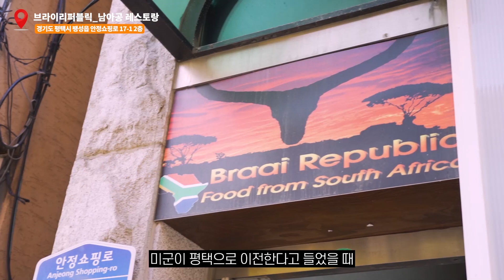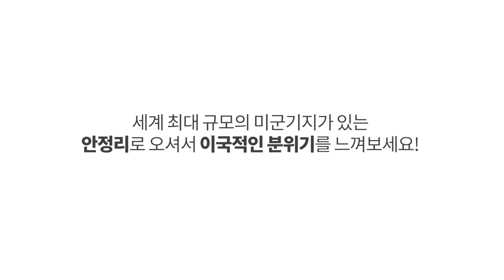평택시 안정리 맛집 글로벌 푸드 소개(브라이리퍼블릭 편)